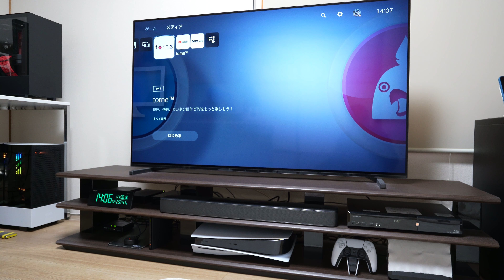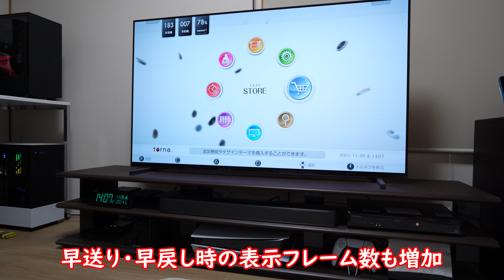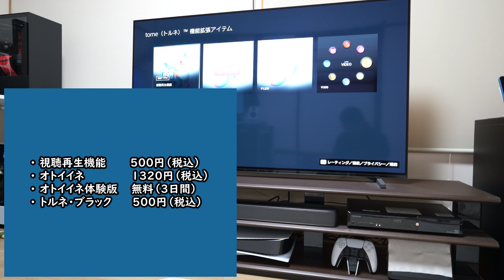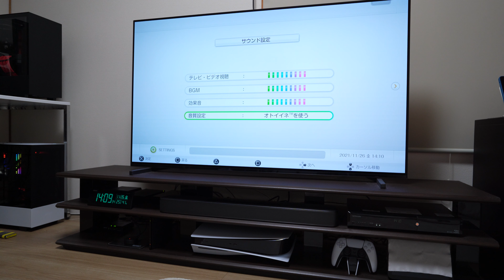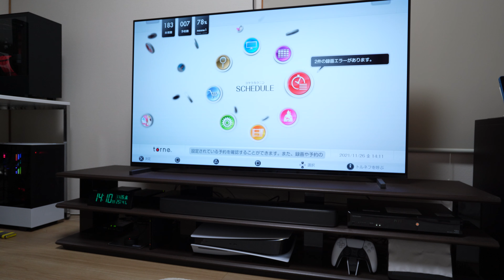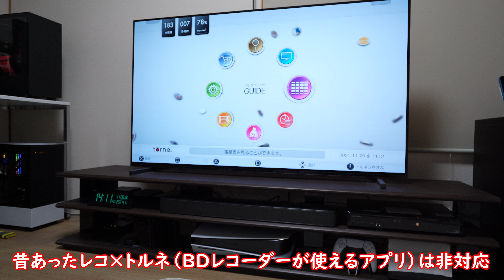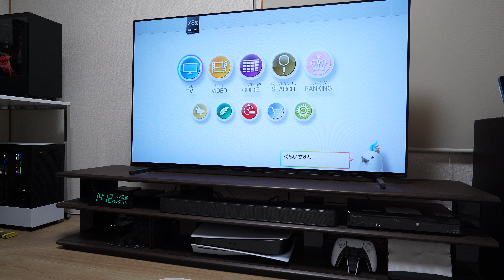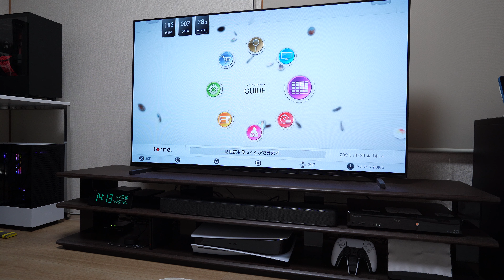「PS5版torne」配信開始！＆バッファロー製「nasne」がお引越しダビングに対応！【ブラックフライデーでnasneが安い】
【Amazon】
●バッファロー nasne HDDレコーダー 2TB 地デジ / BS / CS チューナー torne 【 PS5 / PS4 / iPhone / iPad / Android / Windows 対応 】 NS-N100

●【Amazon.co.jp限定】バッファロー 外付けハードディスク 6TB テレビ録画/PC/PS4/4K対応 バッファロー製nasne™対応 静音&コンパクト 日本製 故障予測 みまもり合図 HD-AD6U3

【関連記事】
●バッファロー製の「nasne」がやってきた！内蔵HDDが2TBになってPS5にも対応予定！帰ってきた「nasne」開封レビュー！

●バッファロー製「nasne」に同社の外付けHDD（6TB）を増設！ ＆ バッファロー製「nasne」で再生・録画が可能な端末・機器をまとめて紹介！